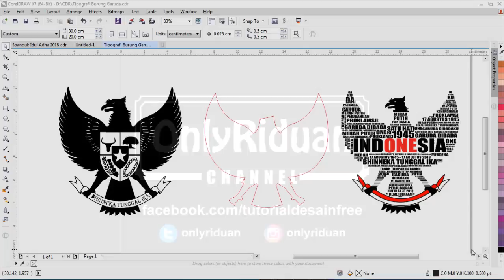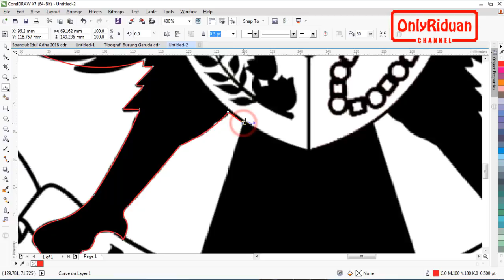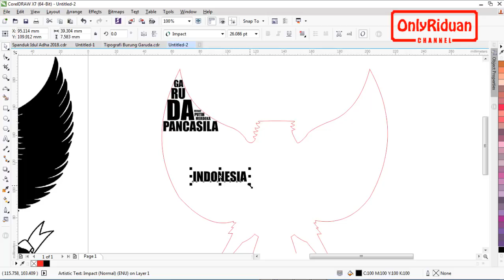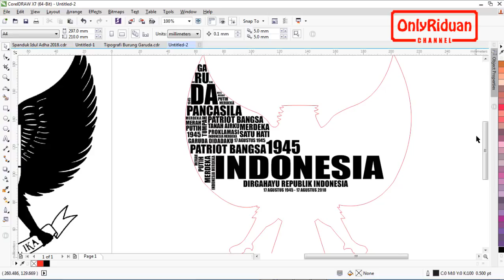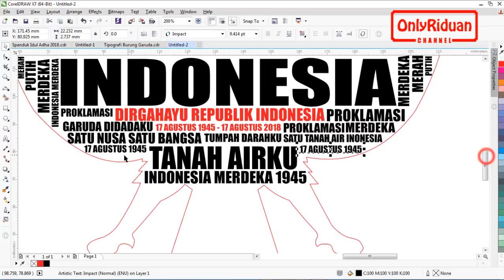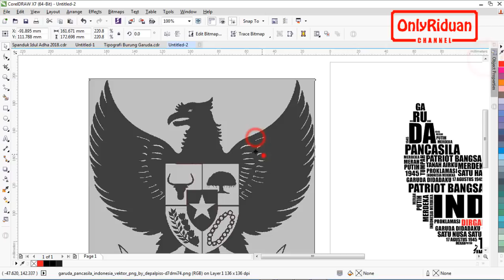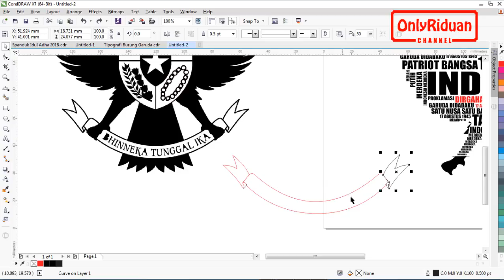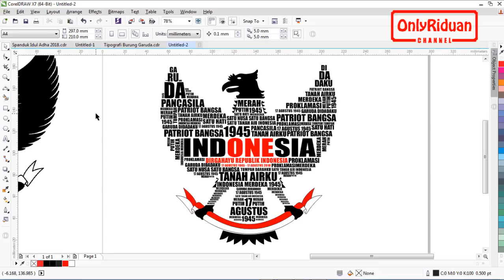Desain Tipografi Teks Bentuk Garuda dengan CorelDRAW - Typography Design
Tutorial Coreldraw Desain Tipografi Teks Bentuk Burung Garuda, text typography (Typography Design). Dijelaskan secara detail dan mudah dipahami.

Semoga Bermanfaat